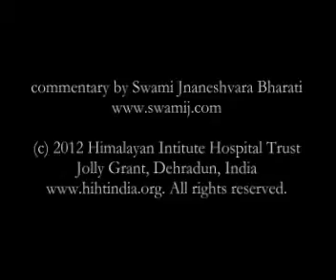Program for Progress in Meditation (5/8) commentary by Swami Jnaneshvara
This series of videos is a commentary by Swami Jnaneshvara on one of the chapters in Swami Rama's book Meditation and Its Practice. It was recorded at Swami Rama Center on the campus of the Himalayan Institute of Medical Sciences near Rishikesh (the location of Sadhana Mandir, Swami Rama's ashram) and Dehradun, India. I hope that you enjoy the commentaries.